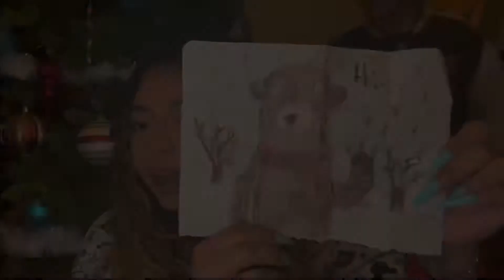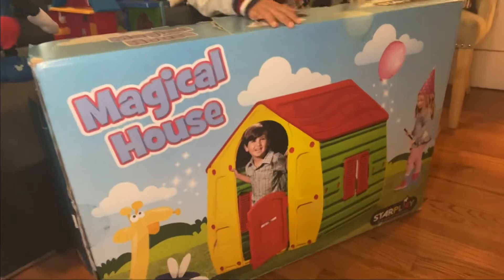TEARS OF JOY | VLOGMAS DAY 25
!!MAKE SURE THOSE POST NOTIFICATIONS ARE TURNED ON!!